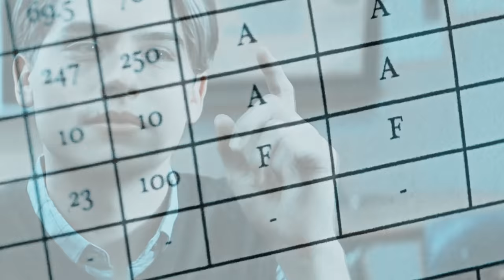Lucas Ward | psychopath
One more video will not hurt. This time is the video about boy called Lucas. He is from Dissmised movie. And... if you know Cole Sprouse, you must have know Dylan Sprouse his twin. He is amazing and I love this film.
FANDOM: Dissmised
SONG: Ask me
PROGRAM: Sony Vegas Pro 15
COLORING: winter sun by Lean